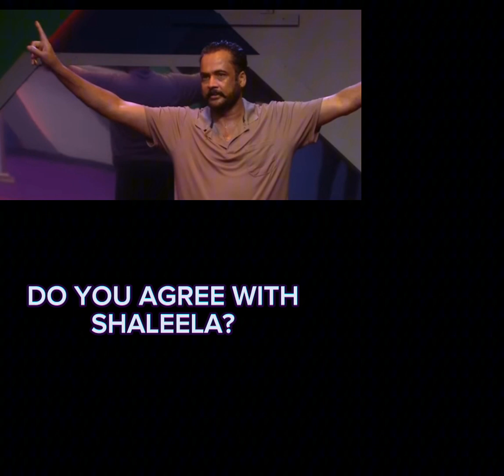REASONS WHY SIVAJI IS NOMINATED